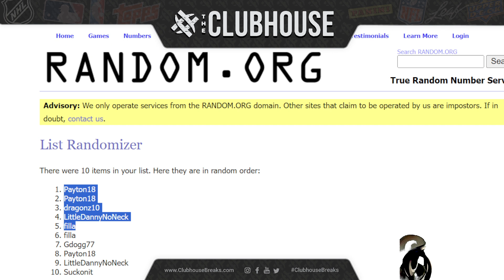EPIC BREAK CLOSER #1 : Pristine Euro #11742 + Tribute BB #11751 + F1 Mixer #11752